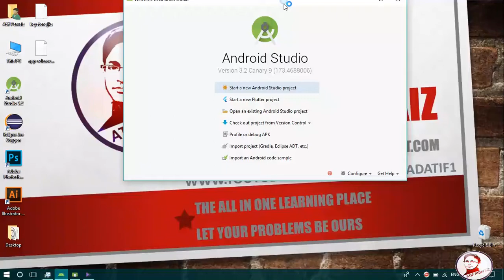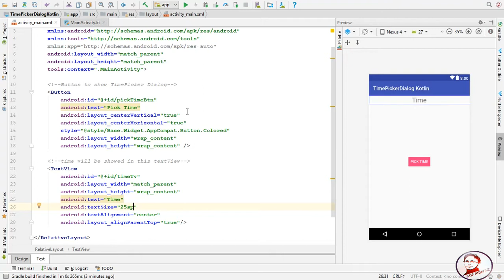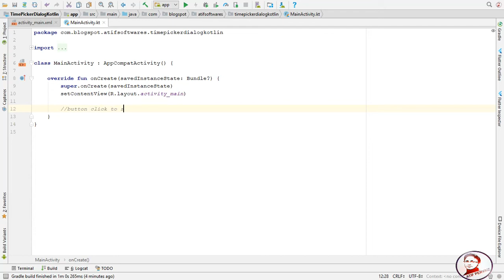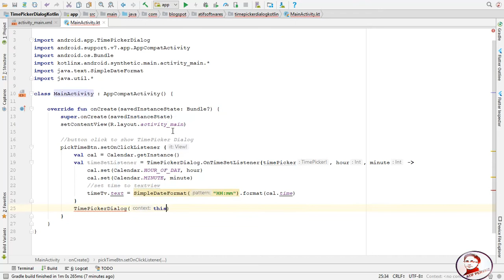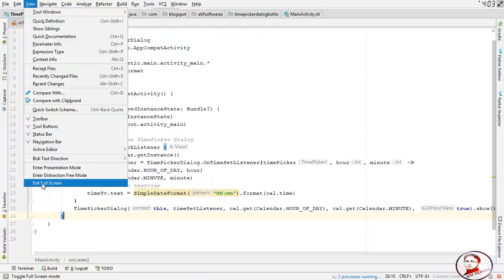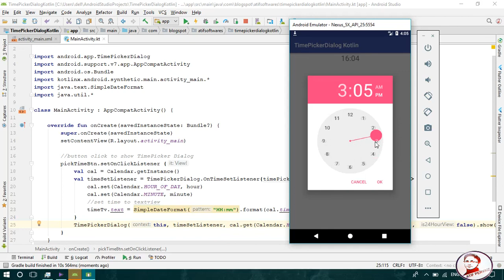TimePicker Dialog (Kotlin) - Android Studio Tutorial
This tutorial will show how to create a Time Picker Dialog to pick time.
We will create a button to show TimePickerDialog, and the picked time will be displayed on a TextView...